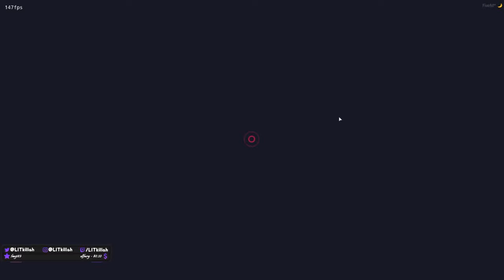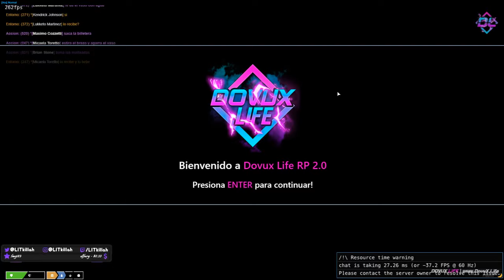LE INTENTAR ROBAR A EDDY ROL 28 AGOSTO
LOS VAGOS LE QUIEREN ROBAR A COPO